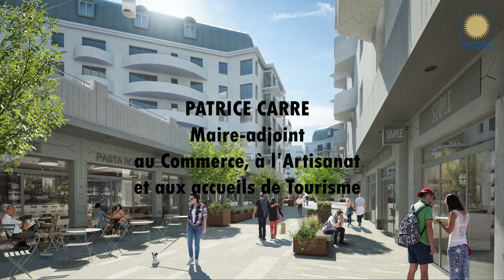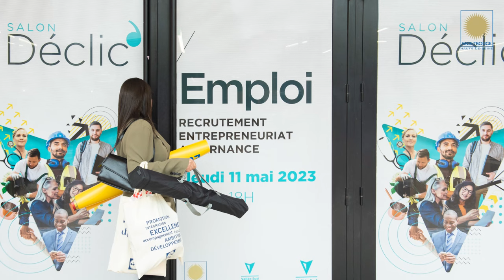Etienne LENGEREAU et ses Maires-adjoints présentent le bilan mi-mandat à Montrouge en 2023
Etienne LENGEREAU, Maire de Montrouge, vous invite à rencontrer l'ensemble des Maires-adjoints montrougiens pour faire le point avec eux sur toutes les mesures et actions déployées à Montrouge, 3 ans après les dernières élections municipales.

00:00:00 Intro - Etienne Lengereau
00:00:35 Claude Favra - Famille, Parentalité, Petite Enfance et Bien vieillir
00:06:02 Thierry Virol - Politique de l’Habitat et Devoir de mémoire
00:11:00 Marie Colavita - Vie scolaire, Apprentissages périscolaires et Bien-être à l’Ecole
00:18:13 Patrice Carré - Commerce, Artisanat accueils de Tourisme
00:23:20 Charlotte Baelde - Solidarités, Lien social, Personnes Handicapées et Lutte contre les Discriminations
00:28:20 Pascal Hureau - Transition numérique, E-administration et Relations européennes
00:34:00 Gwénola Rabier - Transition écologique et Biodiversité urbaine
00:39:02 Patrice Oudoua - Jeunesse et Vie des quartiers
00:44:54 Colette Aubry - Culture et Patrimoine
00:51:37 Jean-Yves Verzeele - Vie associative et Sports
00:58:00 Stéphanie Bujon - Santé, Prévention et Maintien à domicile
01:03:13 Paul-André Mouly - Mobilités, Voirie, Stationnement et Partage de l’espace public
01:09:11 Marie-Sophie Lesueur - Citoyenneté, Tranquillité résidentielle et Propreté
01:14:34 Jean-Pierre Daviaud - Relations avec les entreprises, Emploi et Insertion
01:21:05 Conclusion - Etienne Lengereau